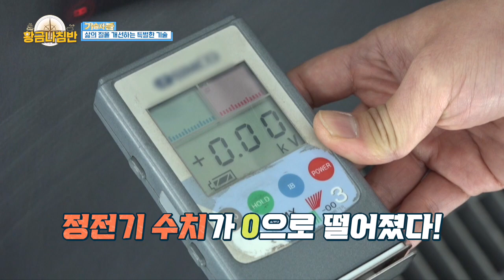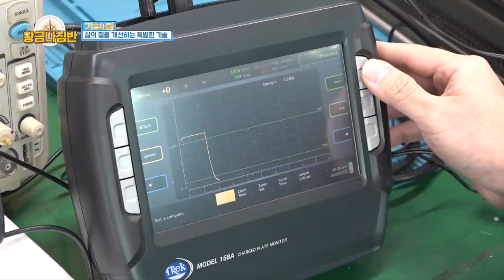[YTN Science 황금나침반] 유니셀텍 에코건, 정전기 제거 이온건, 제전건, 자동차 도색, 차량 도색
유니셀텍 에코건 YTN Science 황금나침반 영상입니다.

에코건은 세계최초 자가발전식 무전원 이온건입니다.
: 자동차 전문 도장, 도색을 위한 제전건
: 정전기와 먼지분진을 위한 해결책

■ 무전원(풍력발전) 제전건
■ 전원케이블, 배터리, 충전 필요없음
■ ATEX인증으로 페인트부스에서 사용가능
■ CE (EMC, RoHS), UKCA (EMC, RoHS) 인증
■ 컴팩트한 사이즈와 가벼운무게 (200g)